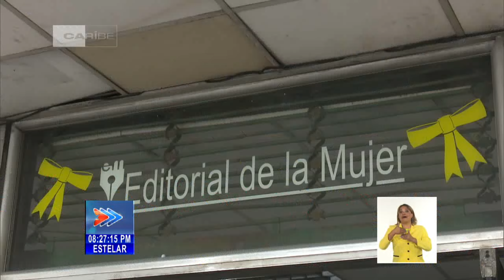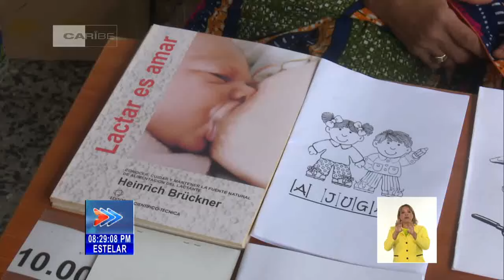Editorial de la Mujer realiza feria comunitaria en la capital de Cuba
La EditorialDeLaMujer dedica un espacio importante al trabajo con la Comunidad. Este fin de semana abrió sus puertas a una Feria que acogió la presencia de numerosos proyectos y emprendimientos de Cuba.